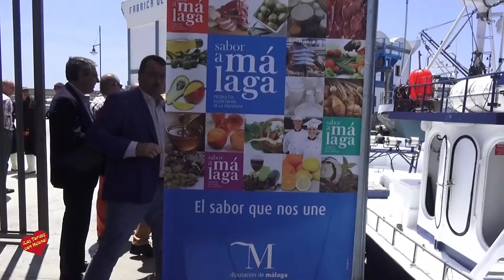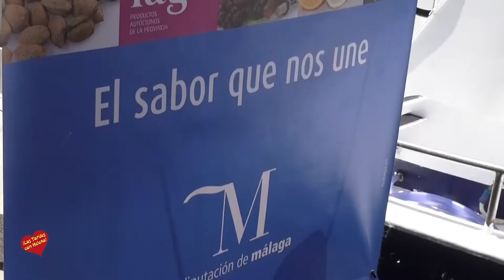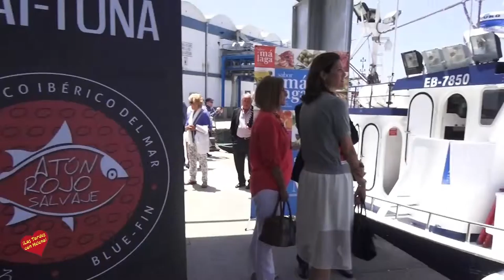Estepona acoge la presentación del primer barco que se une al proyecto 'Sabor a Málaga' para la prom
El Ayuntamiento de Estepona informa de que  se ha presentado en el puerto pesquero de la localidad la incorporación del primer barco de la provincia al proyecto 'Sabor a Málaga'. Este proyecto, que promueve la Diputación Provincial, tiene como objetivo unificar con una imagen global los alimentos de mayor calidad que se producen en la provincia y así identificarlos en los establecimientos de distribución, restauración y alojamiento, tanto en la provincia de Málaga como fuera de nuestras fronteras.
Se trata del atunero de la empresa malagueña Román y Martos S.L. , que faena en aguas de la Costa del Sol y en la zona del Estrecho. Es uno de los principales distribuidores mayoristas de la provincia; cuenta con una red comercial que abarca toda España y que exporta a países como Estados Unidos, Alemania, Francia o Bélgica. A partir de ahora, todo el pescado que distribuya esta empresa lo hará bajo el sello 'Sabor a Málaga'.
El alcalde de la ciudad, José María García Urbano, ha destacado la importancia del proyecto Sabor a Málaga para la promoción tanto nacional como internacional de los productos malagueños. En este sentido, ha agradecido a los responsables de esta empresa su compromiso con la provincia al apoyar la producción autóctona y la gastronomía local. “Es importante que las grandes empresas de logística y distribución se sumen a la marca porque son, finalmente ellos, quienes distribuyen esos productos de origen de Málaga y los llevan a otros mercados”, ha añadido. Por último, ha mostrado su satisfacción por el hecho de que este proyecto impulsado por la Diputación de Málaga siga creciendo y que Estepona siga vinculada a esta marca de promoción agroalimentaria.
Por su parte, el vicepresidente de la Diputación Provincial, Francisco Salado, ha destacado  el acierto de la puesta en marcha del proyecto Sabor a Málaga. En este sentido, se ha referido a que “el sector agroalimentario y gastronómico está en auge en la provincia y sirve de impulso para el sector turístico de Málaga”.
Por otro lado, Miguel Martos, representante de la empresa, ha agradecido el apoyo de la Diputación y se mostrado muy orgulloso de encabezar esta iniciativa como el primer atunero que se adhiere a este proyecto.
A esta iniciativa ya están adheridas más de 350 empresas y autónomos, entre los que se encuentran productores, comercios de alimentación, cadenas de distribución, tiendas virtuales, escuelas de hostelería, establecimientos hoteleros y profesionales del sector que cuentan con una estrella Michelín, como es el caso del chef malagueño José Carlos García (restaurante JCG Muelle 1) y del marbellí Diego del Río (restaurante El Lago).
Los empresarios interesados en adherirse a este proyecto deben cumplir ciertos requisitos. En el caso de que sean productores agrícolas, ganaderos, agroindustrias y pesqueros es necesario que el producto haya sido criado, cultivado y/o elaborado en la provincia. En lo que respecta a comercios de alimentación deben tener en sus lineales al menos cinco productos que posean la marca promocional 'Sabor a Málaga'; y en el caso de establecimientos de hostelería y alojamientos deberán utilizar en sus instalaciones al menos cinco productos 'Sabor a Málaga'.
Hay que recordar que en la localidad, la Cooperativa agrícola de Estepona -la más antigua de Andalucía y que cuenta en la actualidad con 600 socios entre los que se encuentran empresas de cítricos, subtropicales, nísperos y productos de jardinería- también se encuentran bajo la marca promocional de los productos agroalimentarios de la provincia 'Sabor a Málaga'.